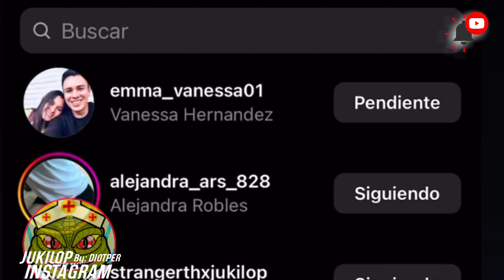SE VISTE DE SANTA Y ASUSTAN A KIMA! 🔴 🤣 (NAVIDAD JUKILOP 2.0)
KIMBERLY LOAIZA, JUKILOP, KIMA, JD PANTOJA, NAVIDAD, JUAN SE VISTE DE SANTA CLAUS, NAVIDAD JUKILOP, JUAN ASUSTA A KIMA, KIMA ASUSTADA, KIMA SOFIA, JUAN, DE, DIOS, PANTOJA, LOAIZA, Llevamos al DENTISTA a KIMA Y JUANITO por primera vez 🦷😱 Jukilop | Juan de Dios Pantoja,